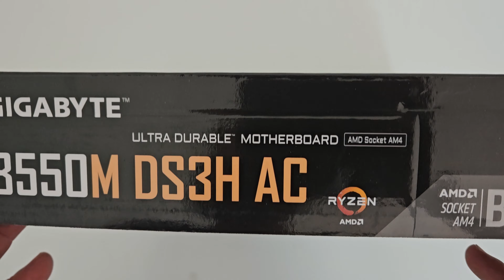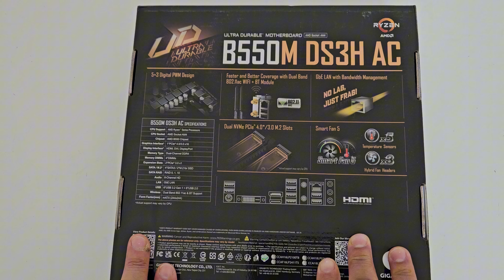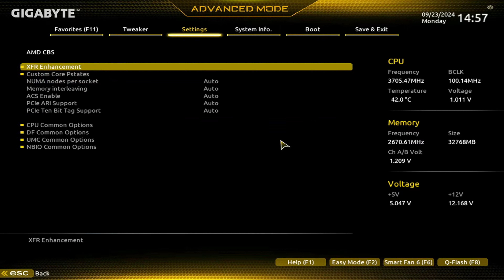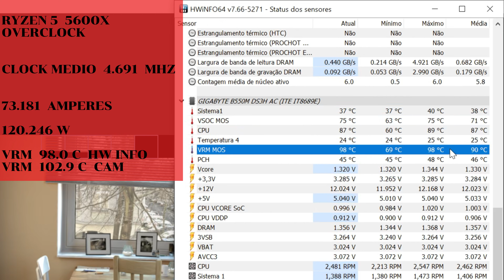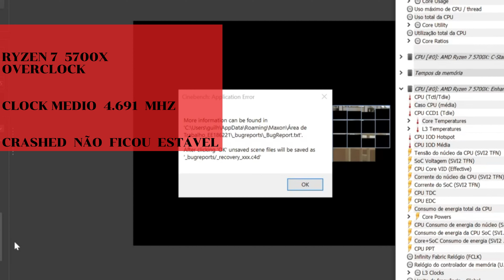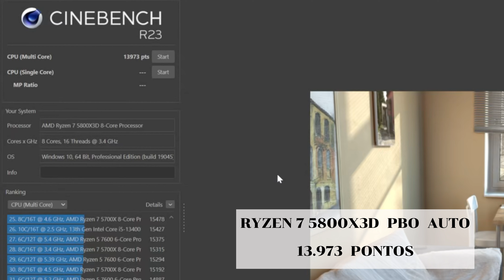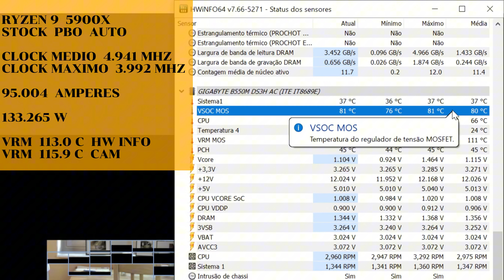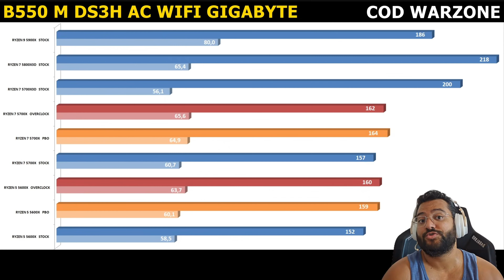B550 M DS3H AC GIGABYTE - Review - Será que vale apena ? Ate onde vai essa placa ?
Review B550M DS3H AC Wifi Gigabyte - Testamos em vários processadores AM4.

00:00 - Telegram de promoções
00:10 - Discord
00:25 - Unboxing
01:49 - Analisando a placa
04:14 - VRM
05:46 - Bios
09:19 - Ryzen 5 5600X
12:21 - Ryzen 7 5700X
15:09 - Ryzen 7 5700X3D
16:48 - Ryzen 7 5800X3D
18:27 - Ryzen 9 5900X
20:06 - Resultados de Renderização
22:19 - Comparando com outras placas
23:46 - Resultados do Cod Warzone
24:47 - Considerações Finais

Bancada Aberta
Temperatura Ambiente 30°C

Water NZXT Kraken RGB 360mm
B550 M DS3H AC Wifi Gigabyte
Memorias XPG Spectrix D50 RGB 2X 16GB 3200mhz CL16  Dual 32GB RAM
SSD Zadak  NVME 1TB
Fonte Superframe 1000w Gold Full Modular
RTX 4070 Ti Leadtek Hurricane